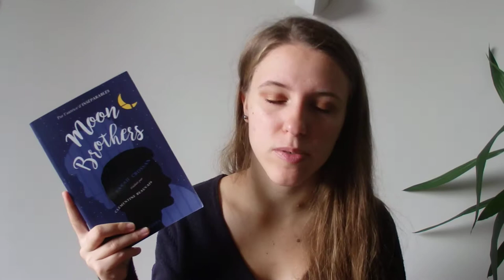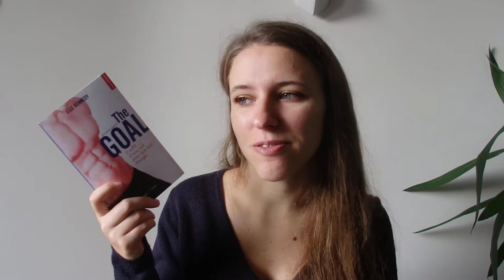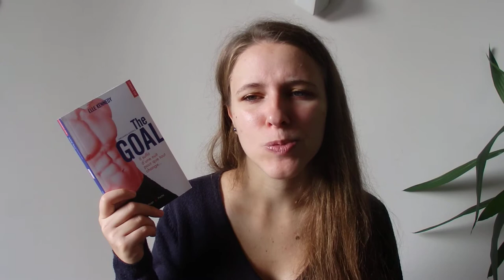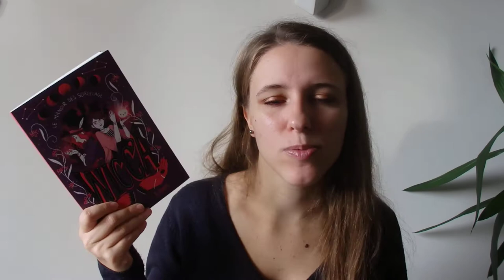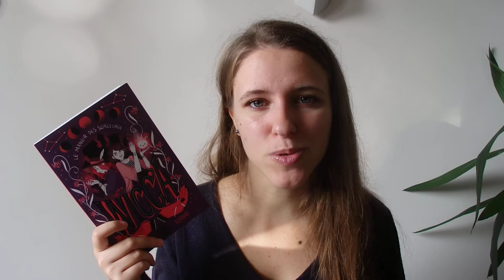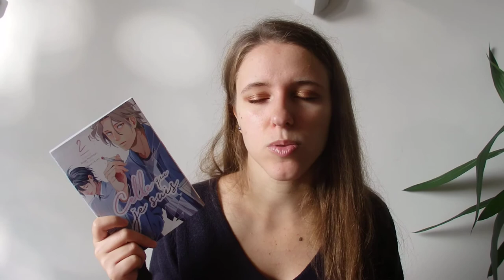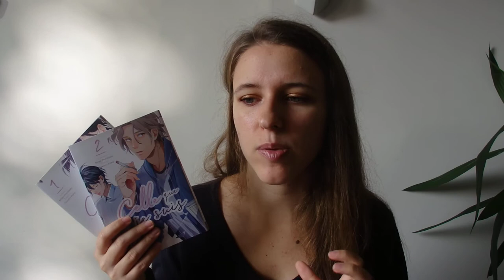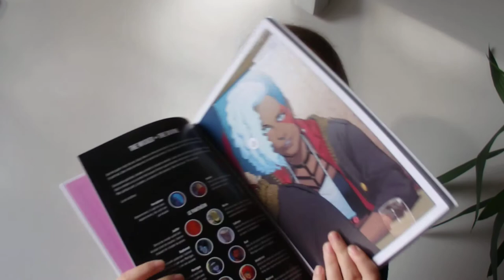Point Lecture Octobre 2019 #3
Livres présentés dans la vidéo :
- Moon Brothers, Sarah Crossan
- Off Campus t.4 : The Goal, Elle Kennedy
- Le Passageur t.1 : Le Coq et l'Enfant, Andorrys
- Wicca, le Manoir des Sorcelages, Marie Alhinho
- Celle que je suis t.1 et t.2
- The Wicked + The Divine t.4